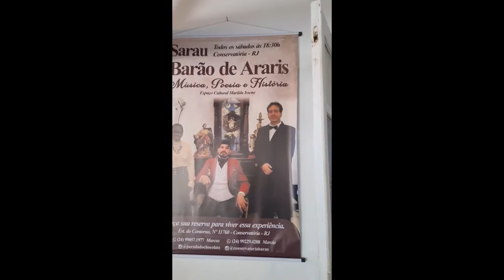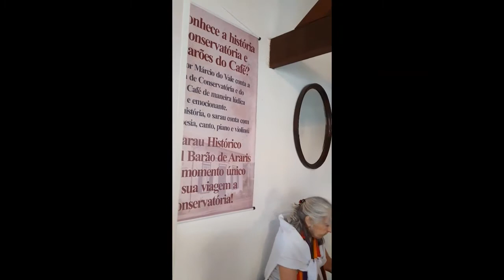Parada do Chocolate - Ipiabas - RJ